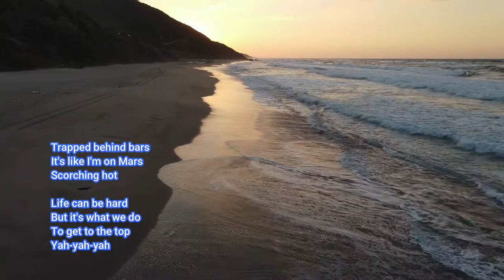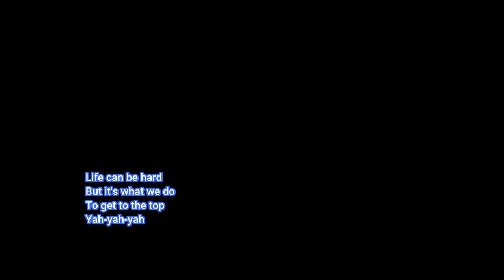NCS Lyrics To The Top Jay Eskar feat. Srikar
Top Music NCS